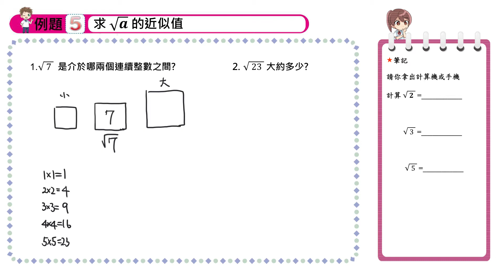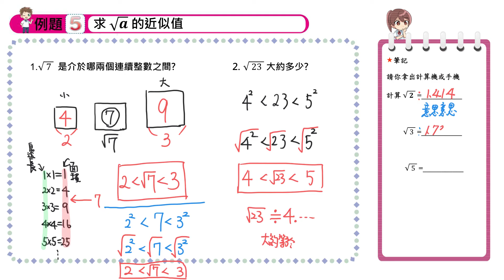【例題5】求根號a的近似值